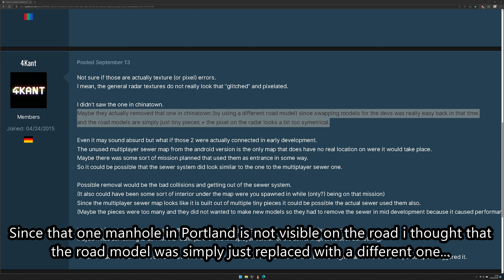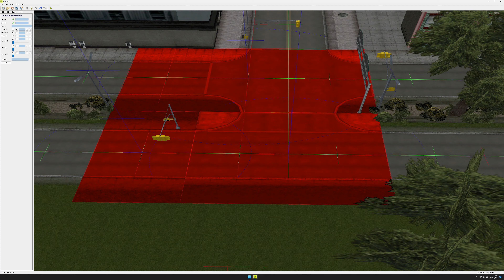GTA 3 - Cut Content - Manholes that are visible on the radar + changed road models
Another video about the mysterious manholes that can be seen on the radar.

The radar pixels look very sharp and have no artifacts around like it should be if artifacts happen and it seems one of the manholes was removed because the road model was changed so this is really strange.

I always realize the wrong textured corners and the grass differences on the road in Portland everetime i drive at that road.
Seems there was indeed something cut there but we may never know what it was.

The stange part here again is that Portland does not really have manholes on the roads at this area especially on intersections.
So this is interessting.

By the way it looks, this was replaced in a hurry.